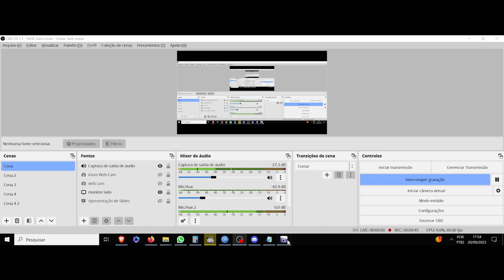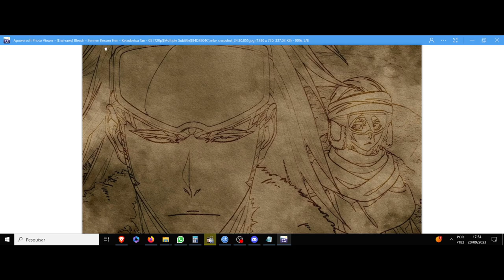(AF) As Nodt Sternritter F. Bleach Sennen Kessen Hen. O assassinato ou a benção garantem a dualidade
Bleach Sennen Kessen Hen nos trás o As Nodt Sternritter F, que diz a seguinte frase: Não há diferença entre viver e receber permissão para viver.
Assim como não há diferença entre morrer e ser morto.